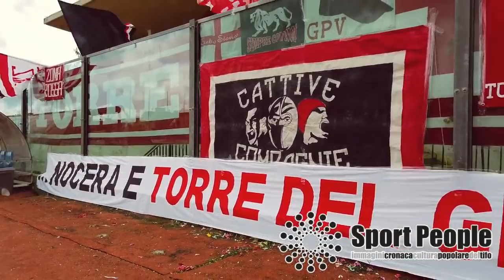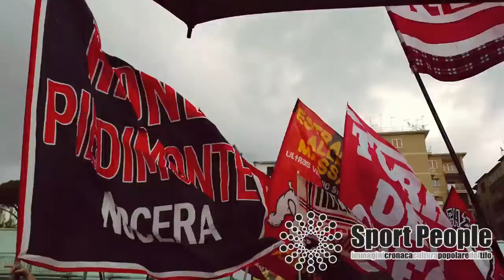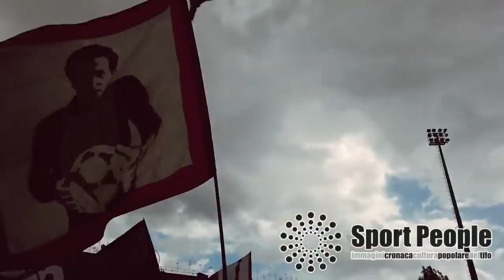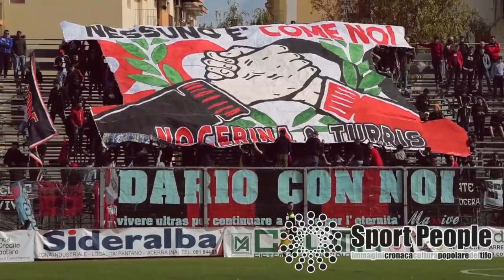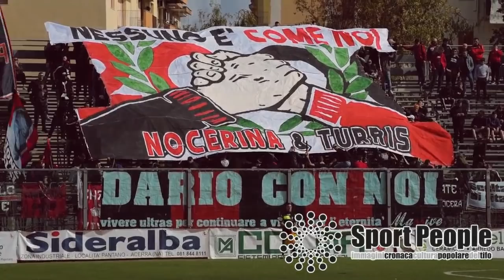2018/19 Torre del Greco & Nocera, il film di una giornata di festa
2018/19 Torre del Greco & Nocera, il film di una giornata di festa
Video: Salvatore Varo per Sportpeople.net